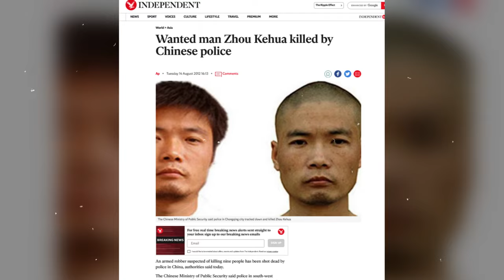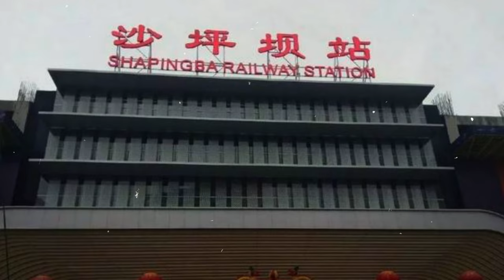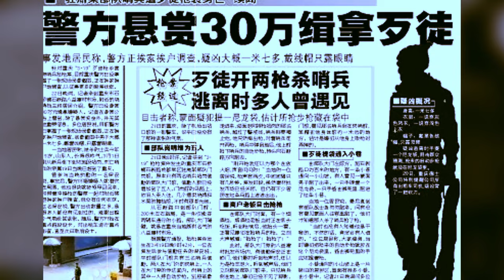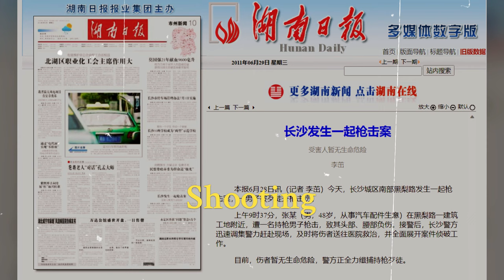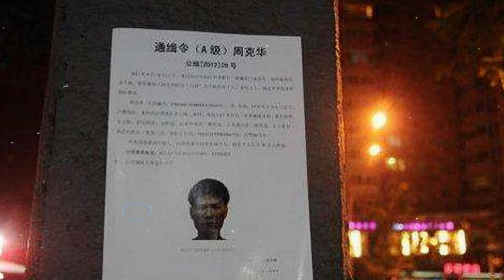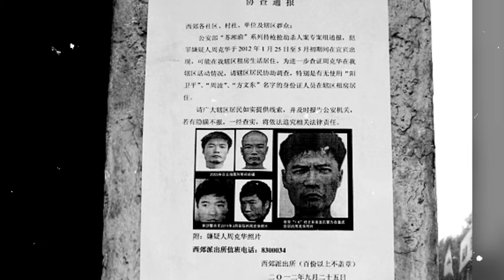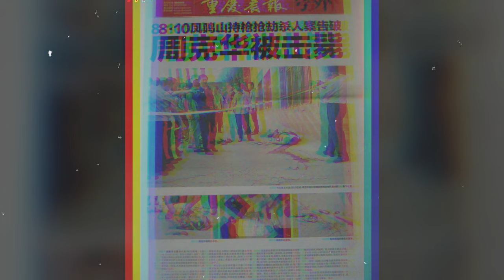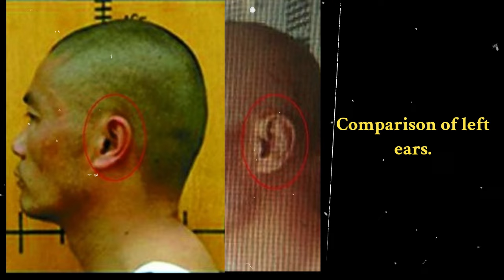Mercenary, armed robber, killer. The story of China's most wanted criminal. Censored.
CENSORED VERSION. Youtube gave me an age restriction on the original upload.
In an eight period Zhou Ke Hua, also known as "Headshot Brother" became the most notorious and sought after criminal in the country.
A series of fatal robberies at banks in different provinces across the country left a trail of bodies. Yet Zhou Ke Hua didn't seem to commit his crimes for personal gain but more that he thought it was good sport.
People in China became fascinated by his mysterious story and conspiracy theories would be created around the man.